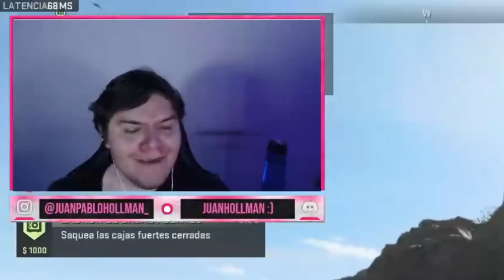MI PRIMER EVENTO || DEDSAFIO WARZONE